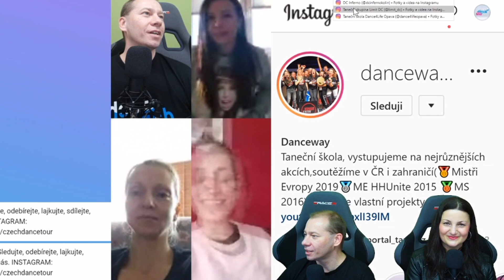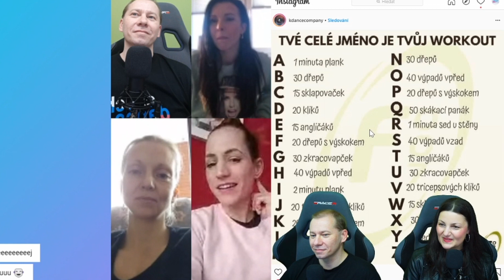K-Dance co. | Rozhovor - Kateřina Strachotová | Stream Czech Dance Tour!